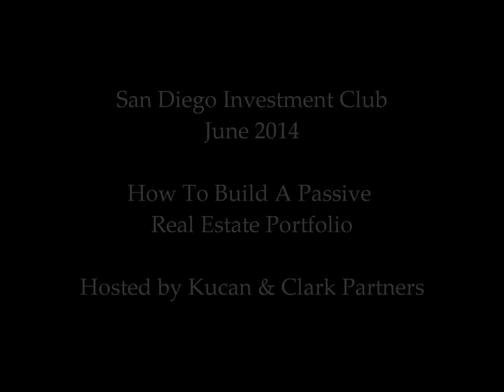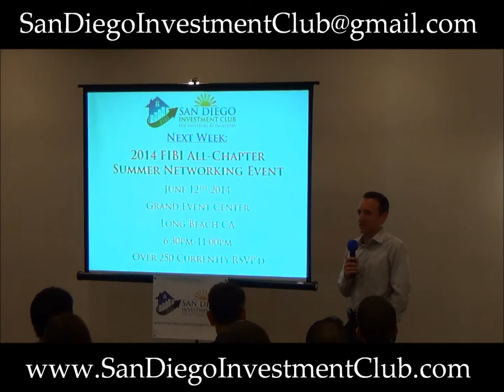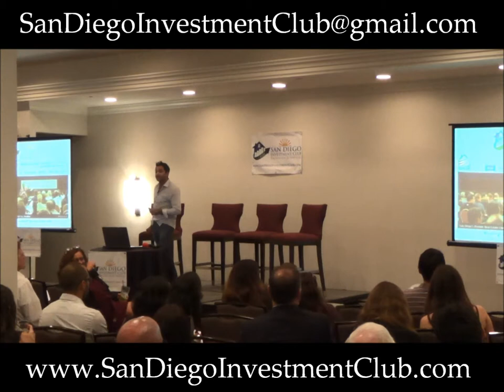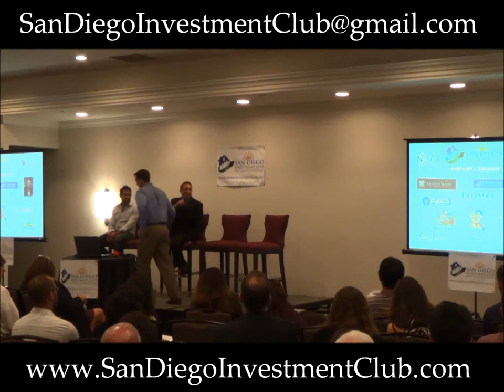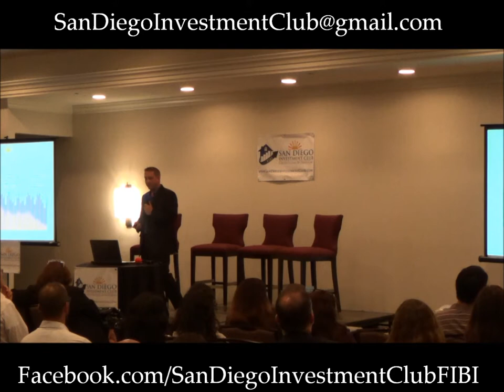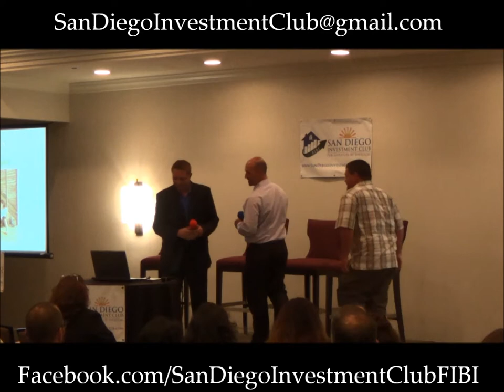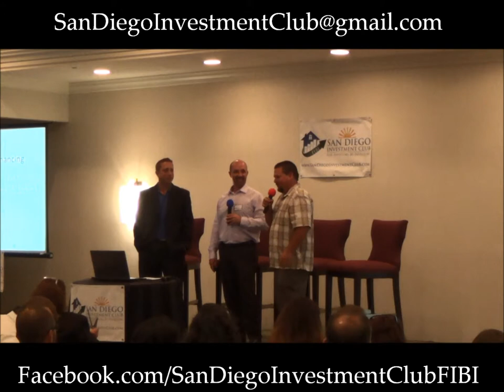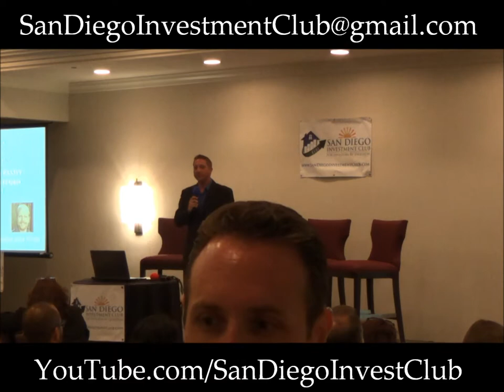SDIC June 2014 - How To Build A Passive Real Estate Portfolio